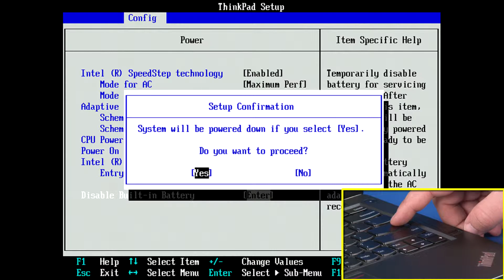ThinkPad X230s, X240s - Memory Module Replacement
This video will illustrate how to replace the Memory Module(s) in your ThinkPad X230s, or X240s. This video is useful for those who are replacing bad RAM or interested in upgrading their RAM.

** IMPORTANT: To protect against electrostatic discharge, place your machine on a clean, non-conductive workspace, such as a kitchen table or countertop, and use plastic or coated tools when replacing internal components.

For more detailed information on electrostatic discharge and how to prevent it, please watch our "Understanding Electrostatic Discharge (ESD)" video

Machine Types Applicable: 20AH, 20A3, 20AJ, 20AK